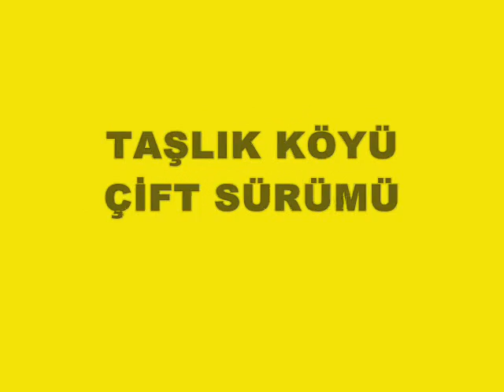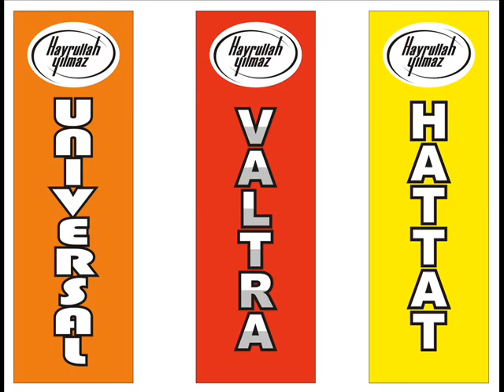HATTAT TRAKTÖR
hayrullahyilmaz